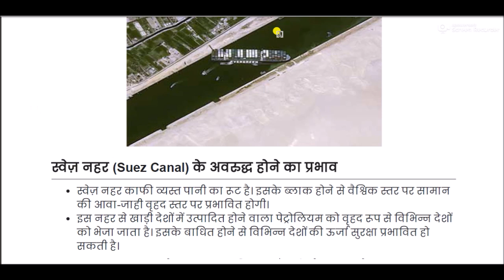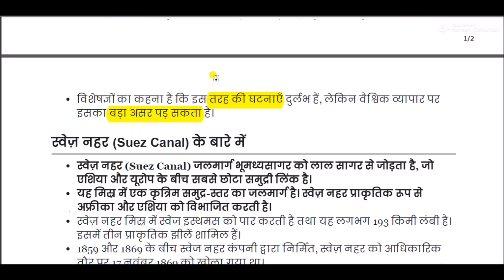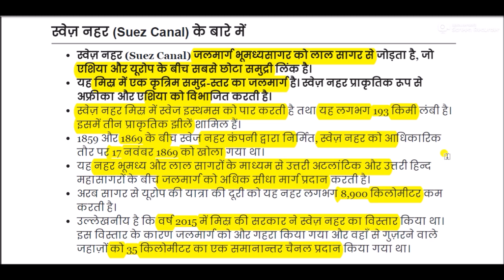स्वेज नहर में फंसा जहाज || Ship trapped in Suez Canal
Suez Canal gk for All Competitive Exams like SSC, Railway, IB, Bank, UPSC, BPSC, MPSC, PCS, etc.